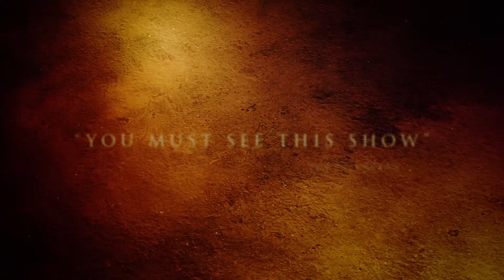Exhibition on Screen S6: Rembrandt (Encore) | Official Trailer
In NZ cinemas October 31